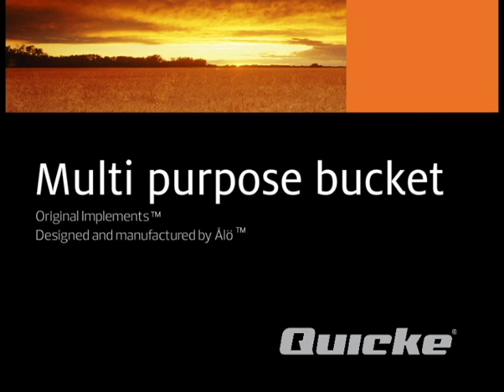Quicke Original Implements - Multi purpose bucket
Have a look at one of our many excellent implements - the Multi purpose bucket, made by Quicke.